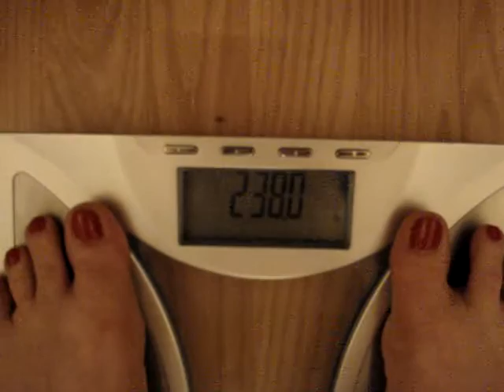April 15th Weigh In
After a bit of an absence, I am up at least two pounds.  So, not as bad as expected and have to start somewhere, so here it is!